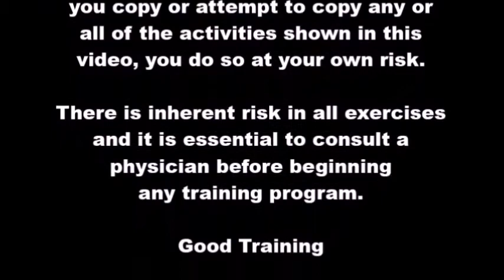Health Ball Lung Qigong Form: Movement 8 - Gather Qi to Dantian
The Kangyang Qiu or Health Ball Lung Qigong Form is a great way to progress your qigong. By integrating the health balls in your practice you can increase the blood flow to the extremities and therefore also increase qi flow, ultimately clearing blockages in problem areas like the fingers, wrists, elbows and shoulders. The form focuses strongly on clearing and smoothing the lung meridians to assist in curing and preventing illnesses of the respiratory system, which is of particular importance during the autumn period.